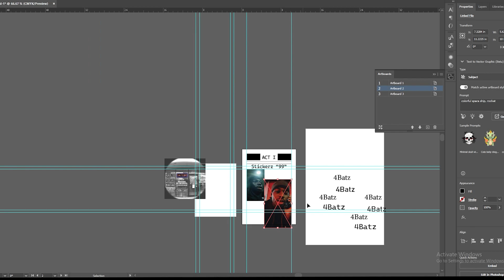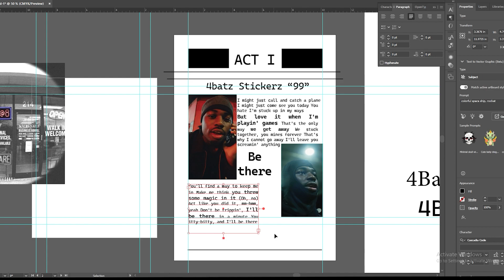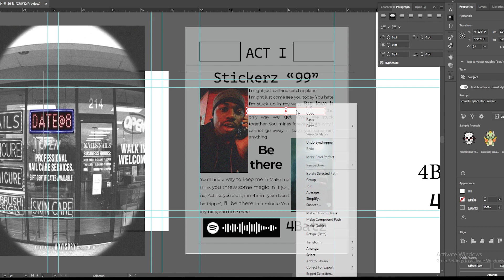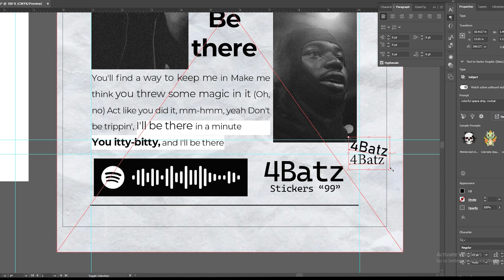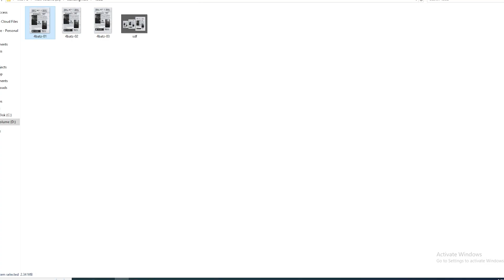4bratz poster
.poster

if you want to support and like my work get this